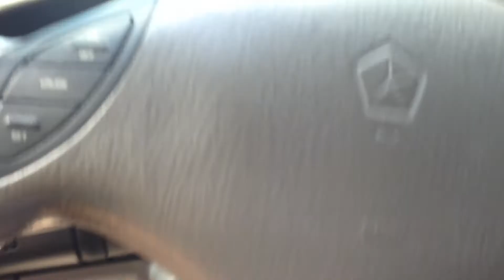ST. LUKES ROOSEVELT HOSPITAL EMS AMBULANCE RESPONDING ON W. 57TH ST. IN HELLS KITCHEN, MANHATTAN.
HERE YOU WILL SEE A ST. LUKES ROOSEVELT HOSPITAL EMS AMBULANCE RESPONDING ON WEST 57TH STREET IN THE HELLS KITCHEN AREA OF MANHATTAN IN NEW YORK CITY.